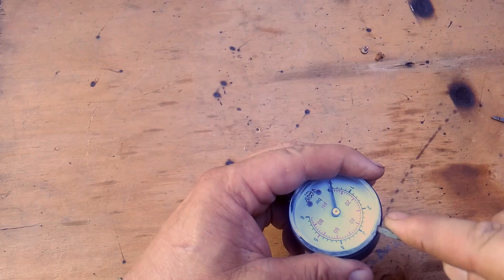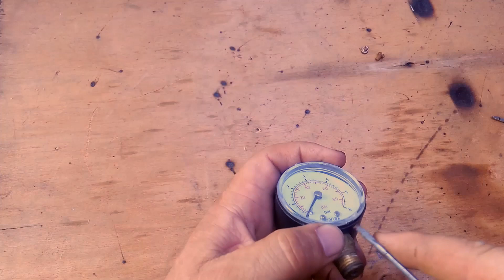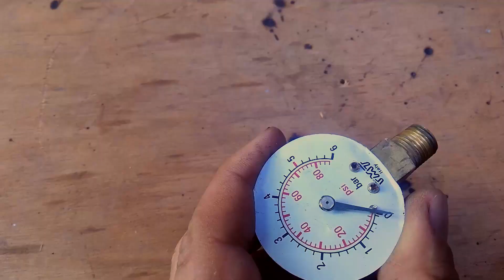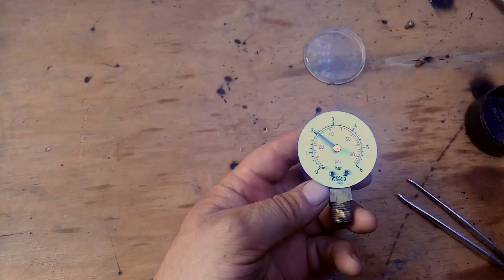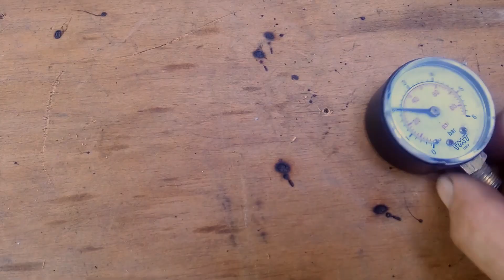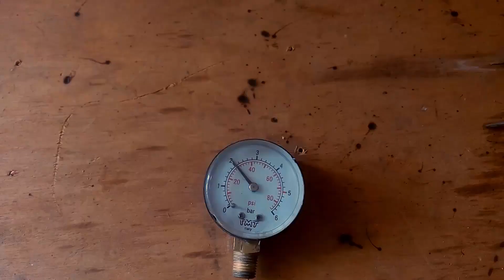как переделать манометр в вакуумметр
переделка манометра для возможности измерения отрицательного давления. Пригодится, например, для устройства пропитки древесины, при ремонте холодильника, и т.д.